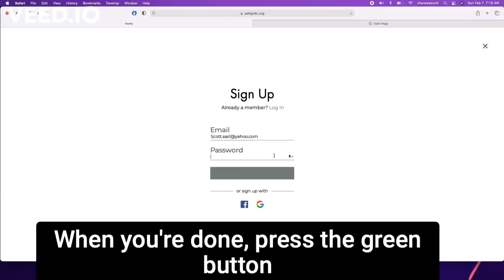Website Log In Training Video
Learn how to set up your account for the new and improved AAHGSDC.ORG!